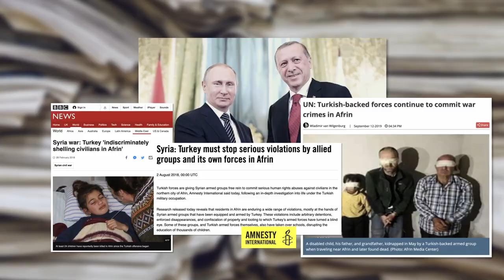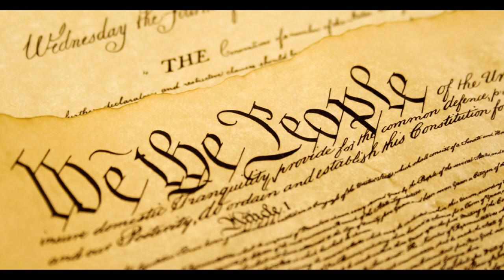Freedom for Ocalan - What is Rojava?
The people of the Democratic Federation of Northern Syria (Rojava) have built a society based on the teachings of Abdullah Öcalan.

The society is one of Democratic Confederalism, a grassroots democracy rejecting the imposition of the state.

Coalitions between the local Assyrian, Arab and Kurdish populations have created a society run on the principles of a communal economy, harmony with the environment, and self-governance.